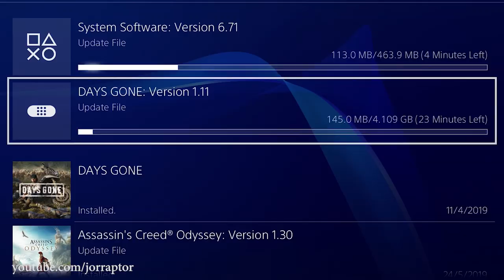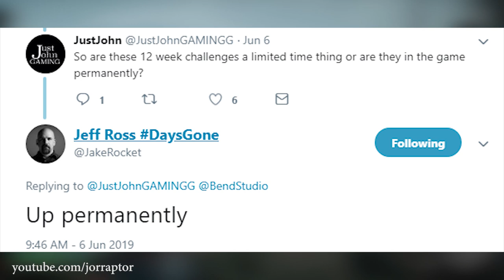Days Gone Update 1.11 & NEW REGION Discovered (Days Gone DLC)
Days Gone Update 1.11 with Days Gone DLC New Pinnacles region (Days Gone new update - days gone 1.11 - days gone version 1.11)

Days Gone Update 1.09 OUT NOW - Prepares Us For Future DLC We Will Know About Soon (Days Gone 1.09)

Days Gone Best Weapons IN THE GAME, Best Horde Loadout & More (Days Gone Tips And Tricks)

Days Gone Best Melee Weapons You Can EASILY FIND In The World (Days Gone Best Weapons)

Days Gone Horde Tips To EASILY Take Them Out & Get The Amazing Rewards (Days Gone Tips And Tricks)

Days Gone Best Skills YOU WANT TO GET & Good Way To Earn XP (Days Gone Tips And Tricks)

Days Gone PS4 IS WAY BIGGER Than You Think - A Lot Of New Info (Days Gone Gameplay)